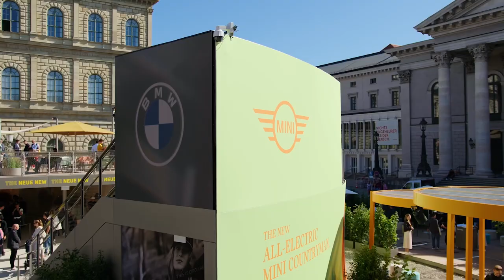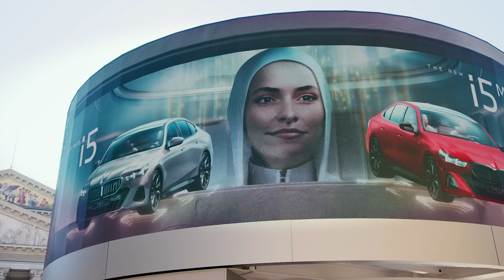Entdeckt gemeinsam mit Lena Gercke den BMW Vision Neue Klasse auf der IAA23.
Elektrisch, digital, zirkular – der BMW Vision Neue Klasse ist mehr als seiner Zeit voraus. Er ist der Sprung in ein neues Zeitalter, verbindet die neuesten Innovationen zu einem unvergesslichen Erlebnis und ist somit das Highlight der diesjährigen IAA MOBILITY bei BMW.

Lena Gercke zeigt euch nicht nur ihre Eindrücke zu dem BMW Vision Neue Klasse, sondern auch brandneue Features, wie den blickinduzierten Spurwechsel im neuen BMW i5.

Der BMW Vision Neue Klasse ist ein reines Konzeptfahrzeug, das nicht käuflich erhältlich ist.
BMW i5 M60 xDrive Limousine: Stromverbrauch kombiniert in kWh/100 km: - (NEFZ) / 20,6-18,2 (WLTP); Elektrische Reichweite (WLTP) in km: 455-516
BMW i7 M70 xDrive Limousine: Stromverbrauch in kWh/100 km: - (NEFZ) / 23,7–20,8 (WLTP); Elektrische Reichweite (WLTP) in km: 490–559.

Offizielle Angaben zu Stromverbrauch und elektrischer Reichweite wurden nach dem vorgeschriebenen Messverfahren ermittelt und entsprechen der VO (EU) 715/2007 in der jeweils geltenden Fassung. WLTP-Angaben berücksichtigen bei Spannbreiten jegliche Sonderausstattung. Für seit 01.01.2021 neu typgeprüfte Fahrzeuge existieren die offiziellen Angaben nicht mehr nach NEFZ, sondern nur noch nach WLTP. Zudem entfallen laut EU-Verordnung 2022/195 ab 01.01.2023 in den EG-Übereinstimmungsbescheinigungen die NEFZ-Werte. Weitere Informationen zu den Messverfahren NEFZ und WLTP finden Sie
Weitere Informationen zum offiziellen Kraftstoffverbrauch und den offiziellen spezifischen CO2-Emissionen neuer Personenkraftwagen können dem 'Leitfaden über den Kraftstoffverbrauch, die CO2-Emissionen und den Stromverbrauch neuer Personenkraftwagen' entnommen werden, der an allen Verkaufsstellen, bei der Deutschen Automobil Treuhand GmbH (DAT), Hellmuth-Hirth-Str. unentgeltlich erhältlich ist. (Stand September 2023)